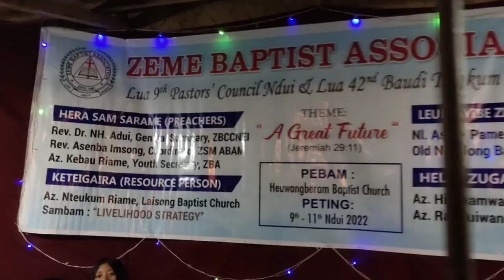Zeme Baptist Association Ndui hang ge Heta tw gai be || Pebam Heuwangberam.